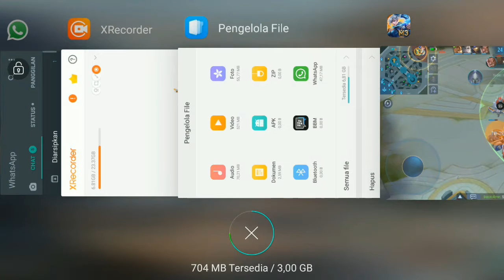KONTEN PERTAMA, LANGSUNG NGEPUSH MMR LESLEY!!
kita ngepush MMR lesley yang sempet jadi top global